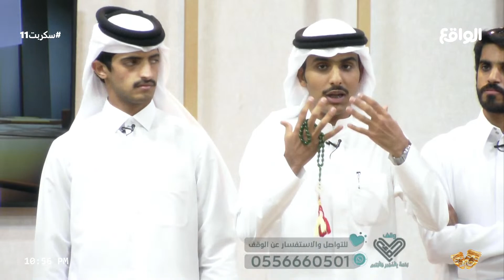من منكم مستعد لهذه المسؤولية ! | كلمات و رسائل من ناصر الغامدي والمتسابقين